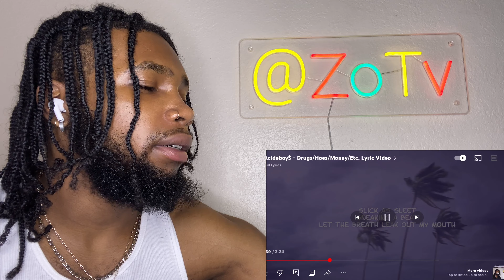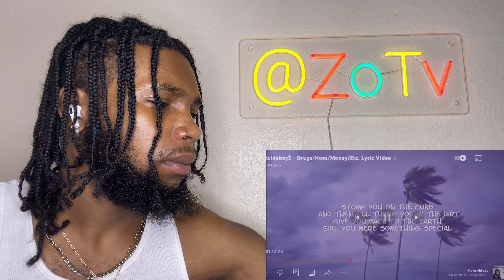$UICIDEBOY$ - DRUGS/HOES/MONEY/ETC. | REACTION